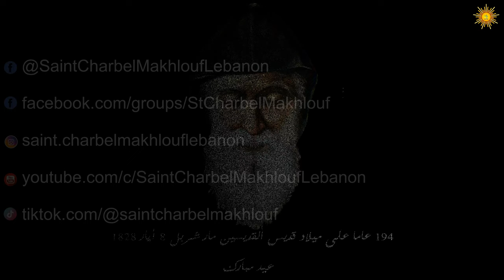لبنان هالأرزة الخضرا